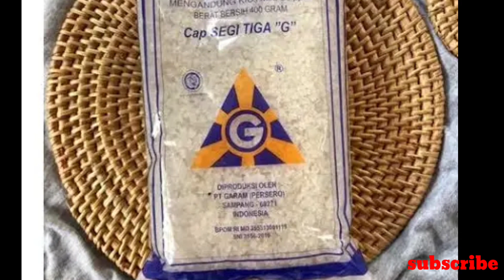Cara mengobati ikan cupang yang sakit untuk pemula